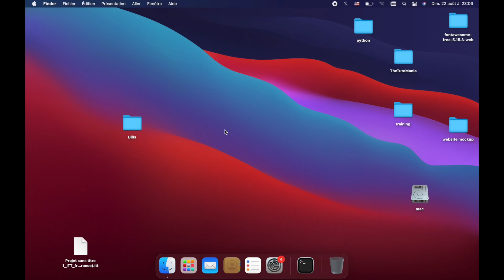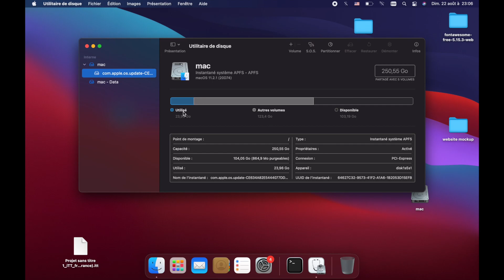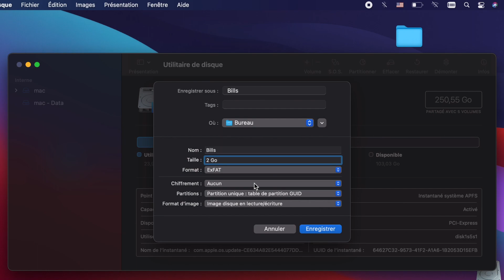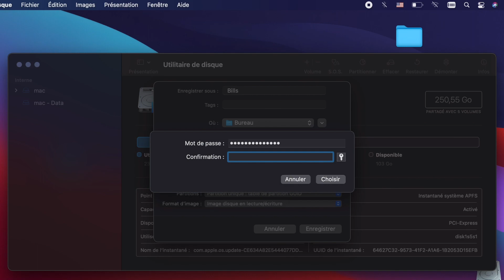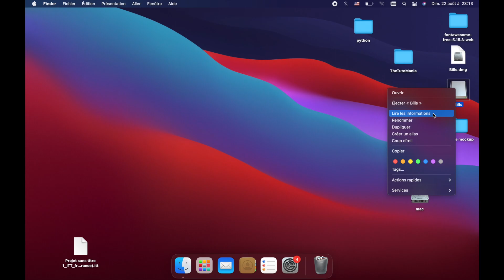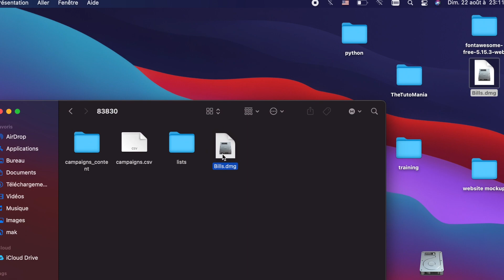COMMENT CREER UN DOSSIER AVEC MOT DE PASSE SUR MAC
COMMENT PROTÉGER MES DOSSIERS, FICHIERS SECRETS AVEC UN MOT DE PASSE SUR MAC OS. (Monterey, Big Sur...)

00:00 Introduction
00:42 Etape 1 / Créer une nouvelle image
03:42 Etape 2 / Protéger le fichier avec un mot de passe
05:35 Outro